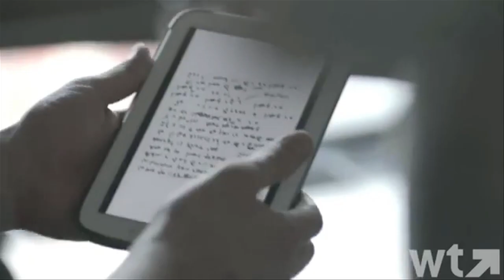Worst Pageant Answer Ever Plus Top 5 Videos of 6/17/13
Miss Utah USA gives one of the worst pageant answers in history at the top of today's viral video countdown.

Today's Trending Now Top 5 Countdown includes Miss Utah USA's worst-ever pageant answer turning her into a viral sensation, the new trailer for Martin Scorsese's newest film "The Wolf of Wall Street" starring Leonardo Dicaprio.  Also includes Teens reacting to Catching Fire, a hilarious Lawnmower prank, and Jay-Z and Samsung's big "Magna Carta Holy Grail" announcement.